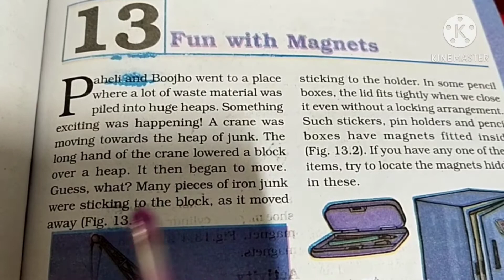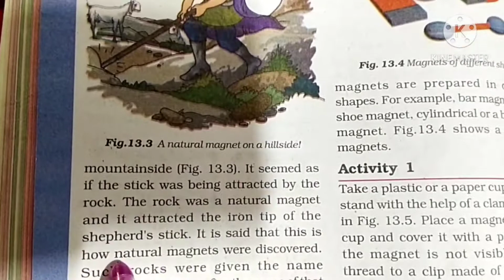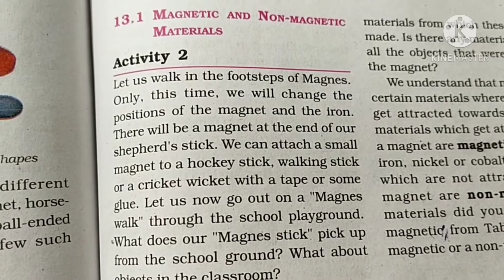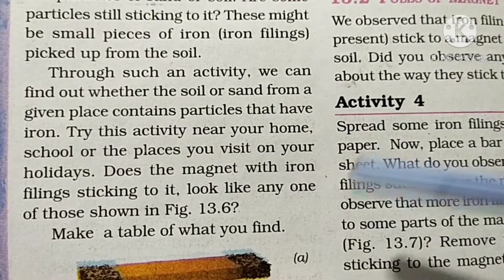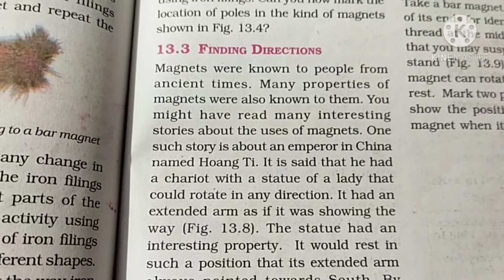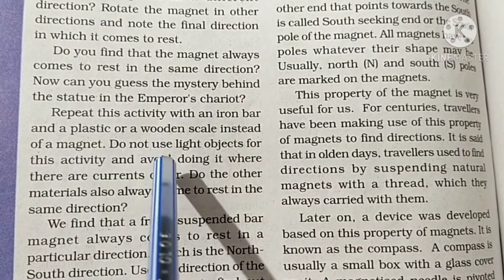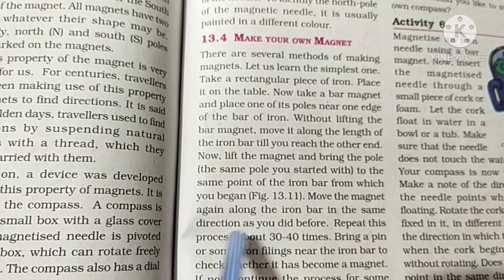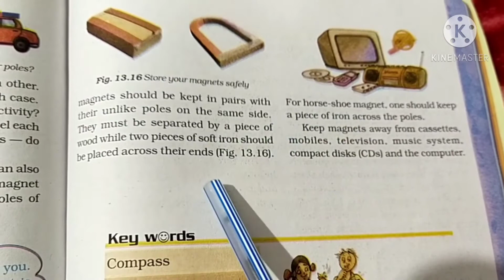Fun with Magnet chapter-13 Ncert science class 6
Hi guys!! Today's video is all about Ncert class 6 fun with Magnet chapter-13 detailed summary in very easy language.
Important topics covered in NCERT Solutions for Class 6 Science Chapter 13 Fun with magnets

How Magnets were Discovered

Magnetic and non-magnetic materials

Poles of magnet

Finding directions

Attraction and repulsion between magnets